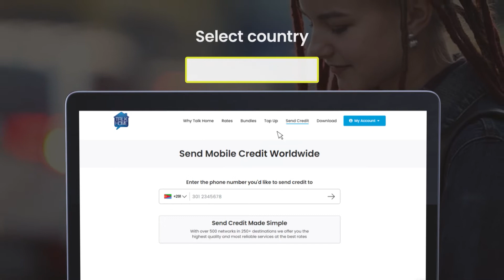Top-up Loved Ones in Eritrea with Talk Home App 💸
Send credit to your loved ones in Eritrea with Talk Home App instantly. Enjoy zero processing fees, secure transactions, and instant transfer.